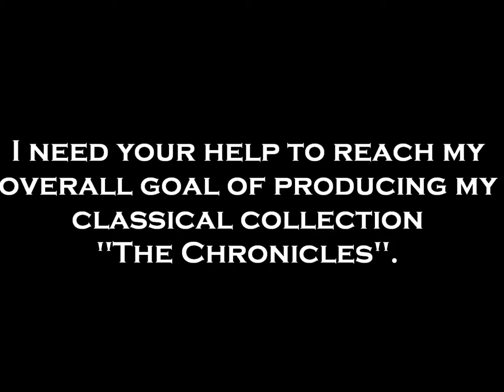Logan Richardson - The Chronicles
This is for my account on Kickstarter. My overall goal is to get 150 copies of "The Chronicles" produced and to have my music be heard all over the country!!!

The Chronicles Collection will include... Choose This Day, An Empire In Ruins, and The Other Side.